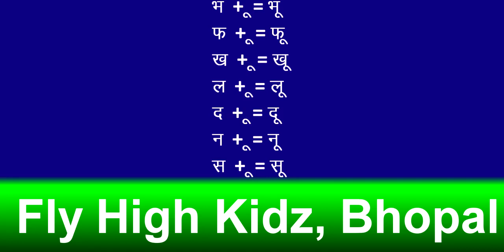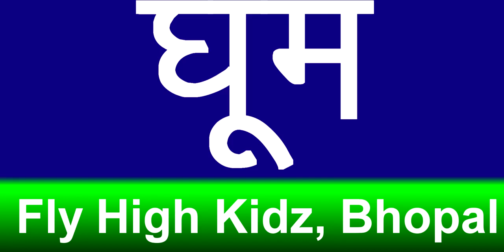ऊ की मात्रा पढ़ना सीखे || ऊ की मात्रा वाले शब्द || oo ki matra wale shabd || hindi grammar || Part 1